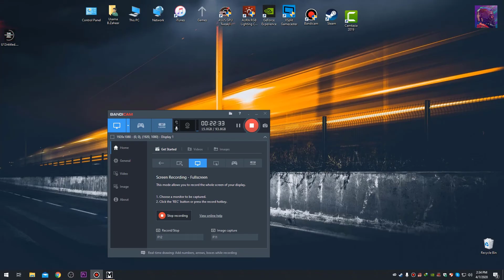Battling the troops |PART 04- Metro Exodus Gameplay Walk-through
Track title:  The New Order

Metro Exodus is set in 2036, two years after the events of Metro: Last Light, on a post-apocalyptic Earth that has been devastated by a nuclear war 23 years ago. The game continues the story from Metro: Last Light's "Redemption" ending. Similar to the previous two entries, the player assumes the role of 28-year-old Artyom who flees the Metro in Moscow and sets off on a continent-spanning journey with Spartan Rangers to the far east. Artyom first travels around the Volga River, not far from the Ural Mountains, to get a ride on a locomotive known as the "Aurora" that heads east for a new life. The story takes place over the course of one year, starting in harsh nuclear winter in the metro. Another major character, returning from the previous game and the book Metro 2035, is Anna - who is now Artyom's wife.